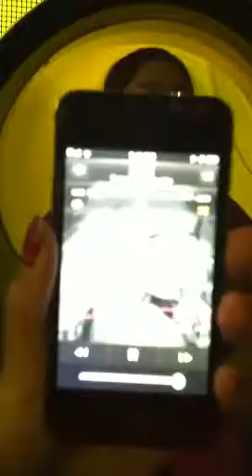Joyce having fun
At mc Donald playground